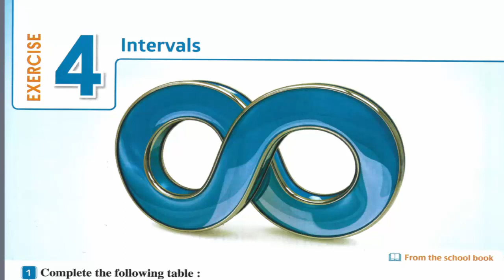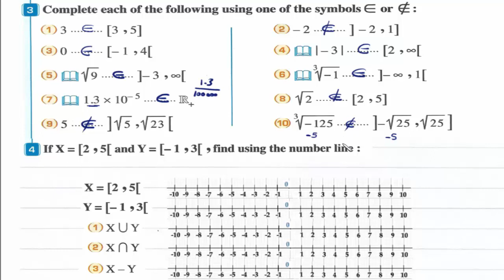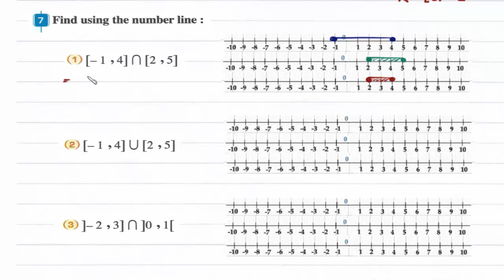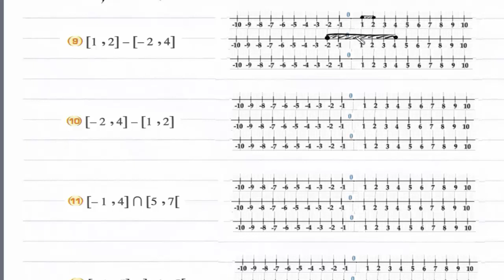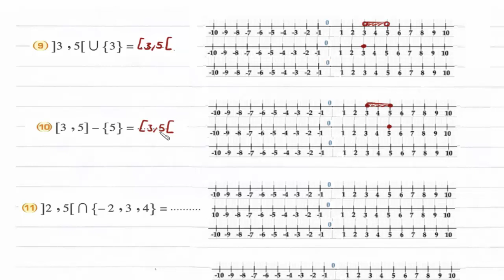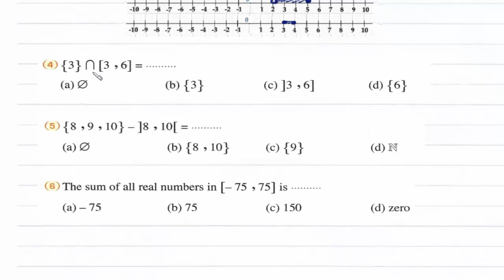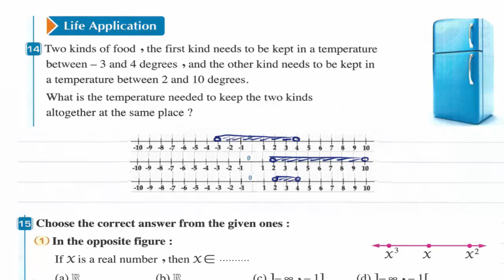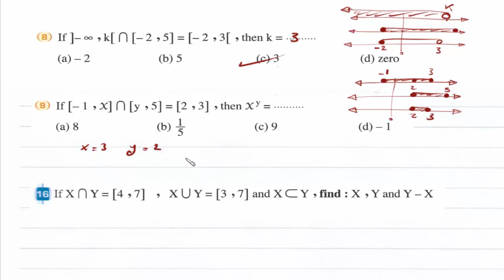Prep2- 1st term 4- Intervals - Exercises شرح ماث ثانيه إعدادى لغات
Lesson 4 : Intervals
Exercises